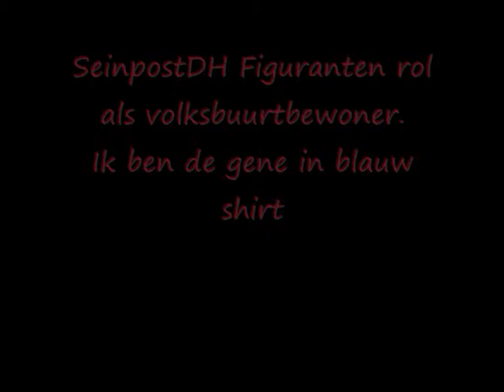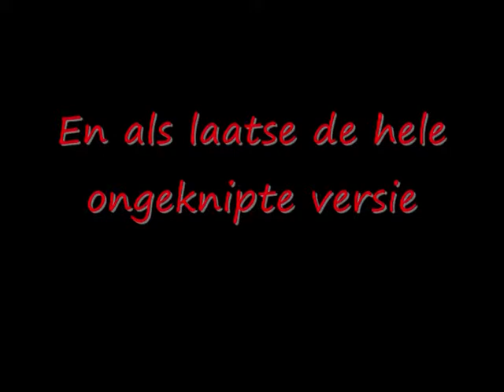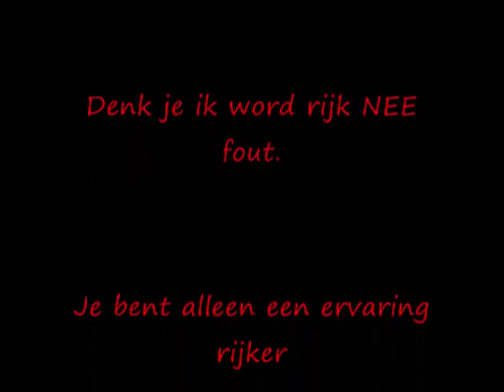SeinpostDH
Seinpost Dh Aflevering 6 - Bedreigingen

Josh en Zehra worden bij een verkeersongeluk geroepen waar kwaaie buurtbewoners een automobilist bedreigen